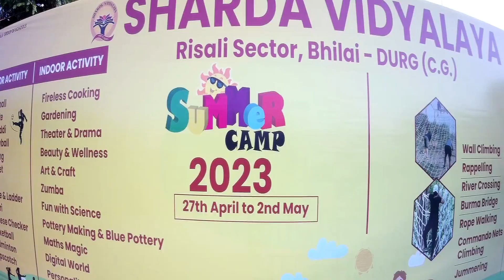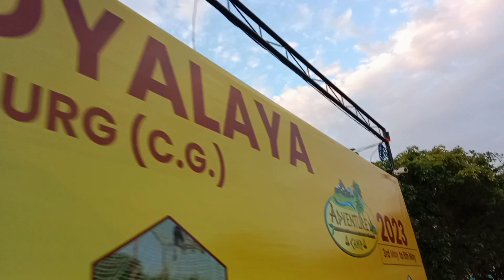Summer camp 2023## Fun Adventures# Activities at Sharda vidyalaya Risali, Sector Bhilai- Durg(C.G)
hello guys
. summer Adventure camp 🏕️🏕️2023 27th April to 2nd may at Sharda vidyalaya Risali Sector Bhilai-Durg c.g
👉👉YouTube channel. join jungle academy .

Fun Sports Raipur c.g

apna support banaye rakhana 🙏🙏🙏🙏